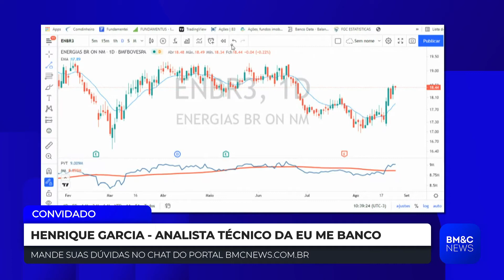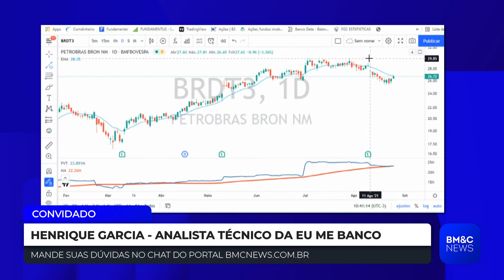BRDT3: Henrique Garcia analisa papéis de BR Distribuidora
Henrique Garcia, analista técnico da Eu me Banco, analisa desempenho de BR Distribuidora.